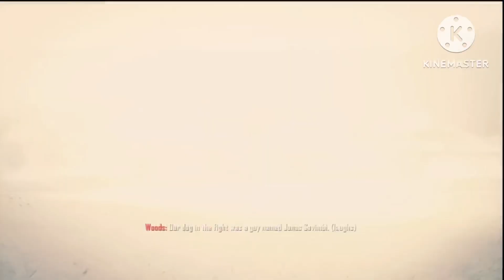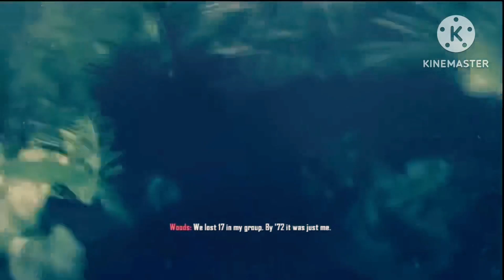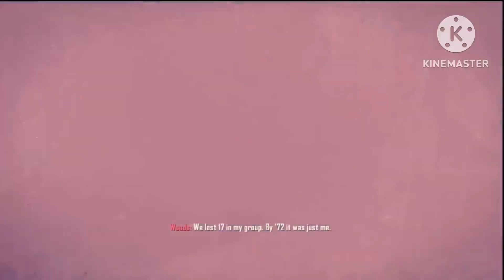(YTP) Fat Ops 69